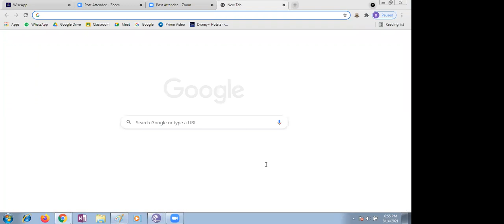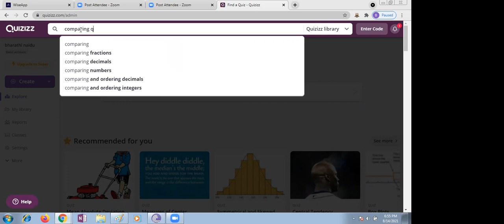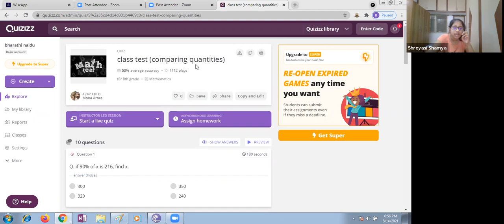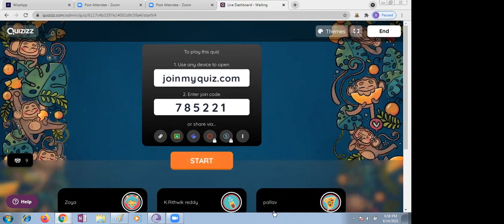CBSE CLASS 8 MATHEMATICS COMPARING QUANTITIES SESSION 3 DATED 14 08 2021